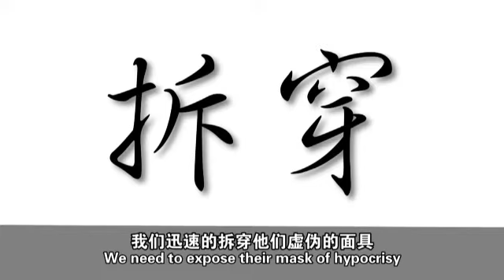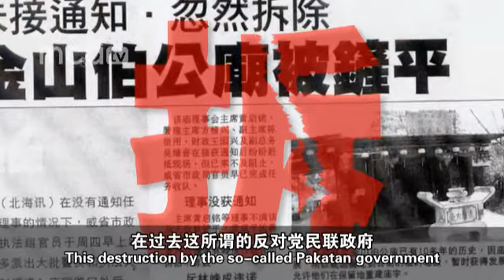拆穿民联的虚伪面具 Let us expose Pakatan's mask of hypocrisy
反对党也有拆，那就是拆了宰猪厂，豆蔻村，拆了庙，他三拆。在北马，你一讲三拆，大家都知道，这是反对党的做法。